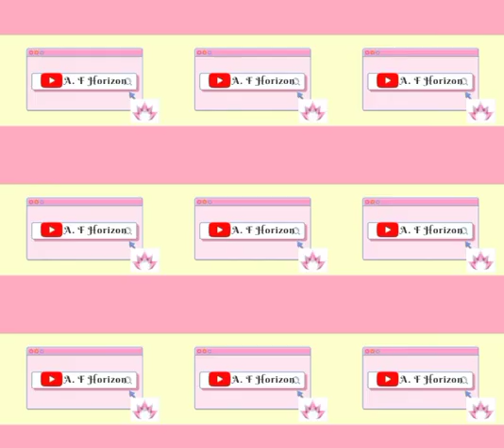FLOWERS PAINTING--LESSON 7 -- EASY STEP BY STEP FLOWER PAINTING FOR BEGINNERS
Welcome to AF Horizon.
Here we are going to learn how to draw and paint flowers step by step and easily for beginners

Materials used
=6H Pencil
=Eraser
=Sharpener
=Acrylic Paints
=Paint Pallet
Glass of water
=Tissue
=Brushes [Number 2 round brush]

Naat used=